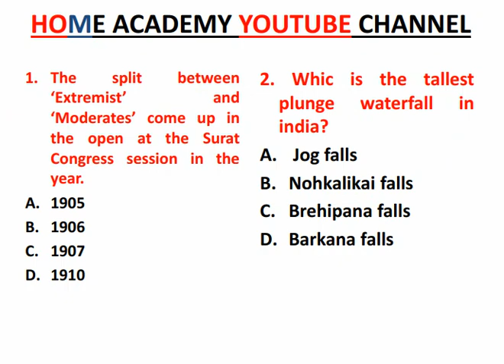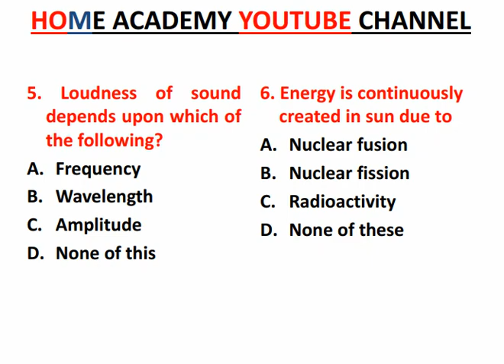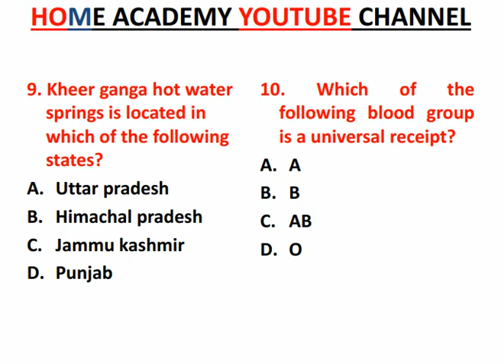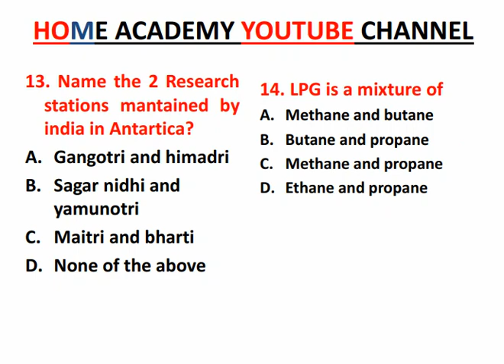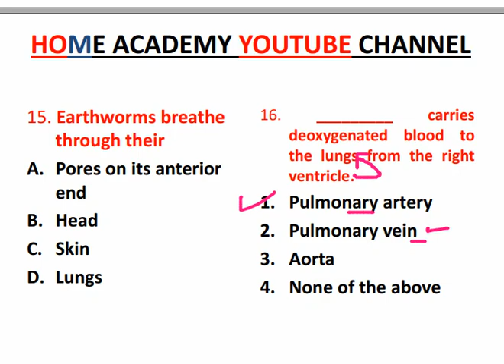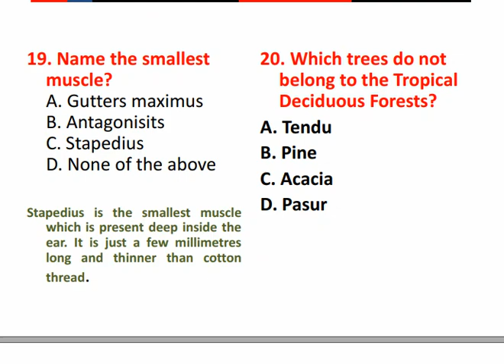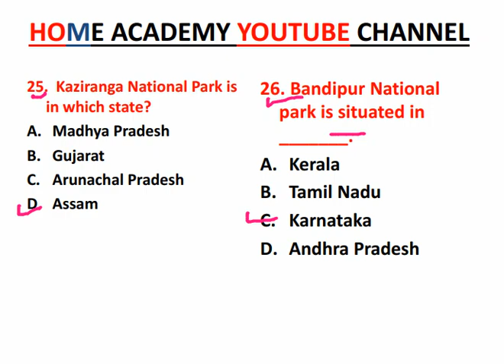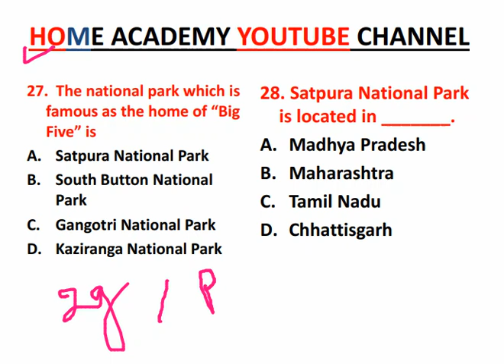JKSSB Class IV MOCK TEST 7 #8575 JKSSB POST by home academy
JKSSB Class IV MOCK TEST 7 JKSSB Class IV MOCK TEST 7